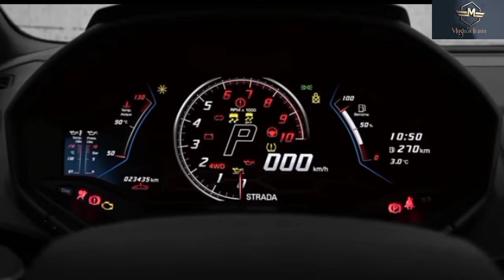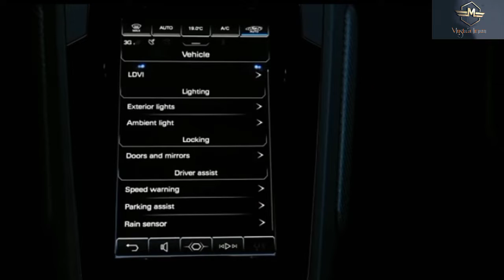لامبورغيني هوراكان #2022 استمتع بالطرب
لامبورغينى هوراكان2022